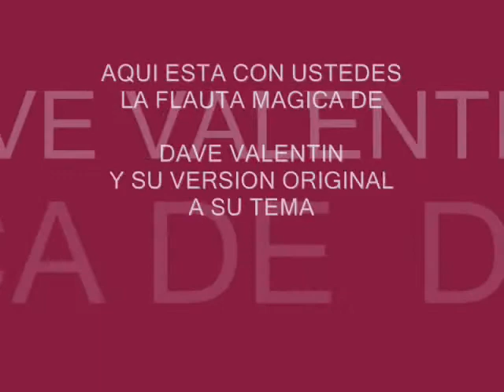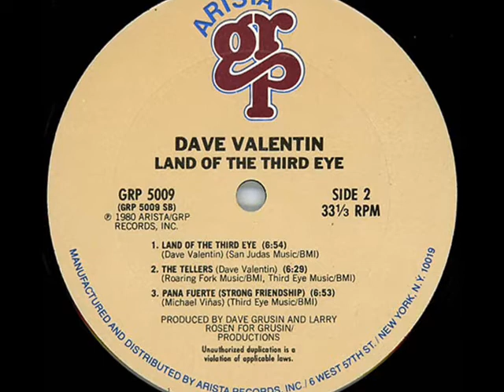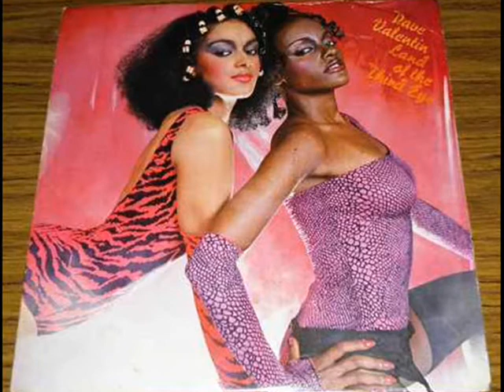EXITOS DE JAZZ FM ESTEREO 104.1 MHZ DAVE VALENTINE - LAND OF THE THIRD EYE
SEGUIMOS CON LOS EXITOS DE JAZZ FM